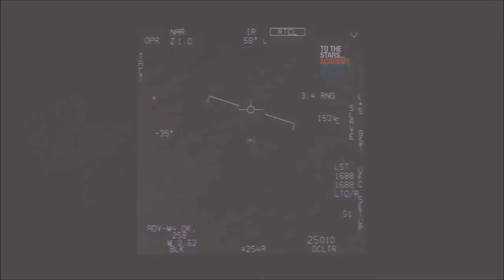GO FAST UAP: "The Money Shot" Slow Motion